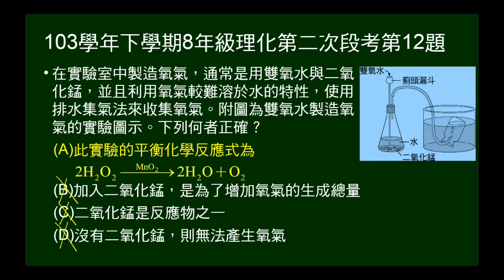103學年下8年級理化二段第12題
問關於雙氧水以二氧化錳作催化劑，分解成氧與水的反應，各項敘述何者正確。